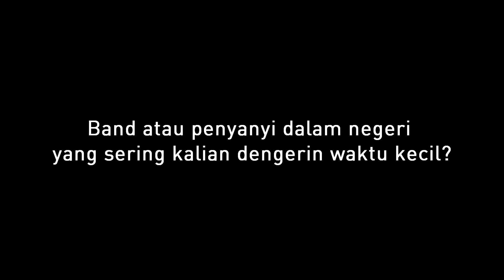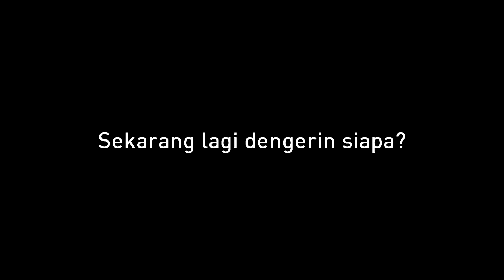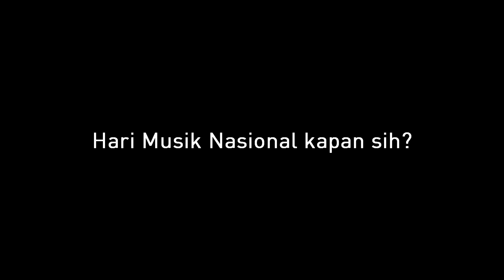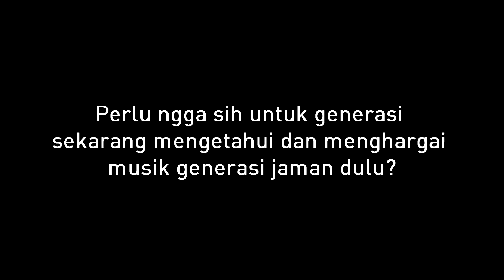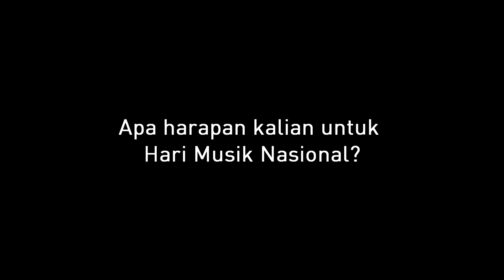Selamat Hari Musik Nasional! (Gofar Hilman, Vinodii, Ade Putri, Firrina, dan Rico Lubis)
Berdasarkan Keputusan Presiden No 10 Tahun 2013, tanggal 9 Maret ditetapkan sebagai Hari Musik Nasional.